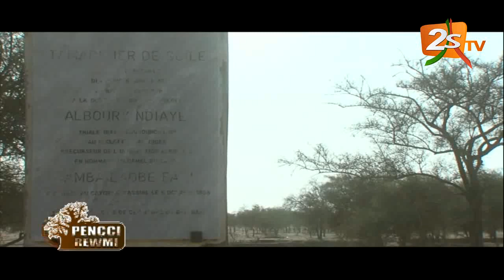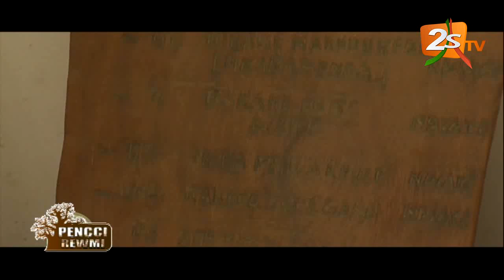PENCCI REWMI DU 31 DÉCEMBRE 2018 AVEC TALL NGOL NGOL